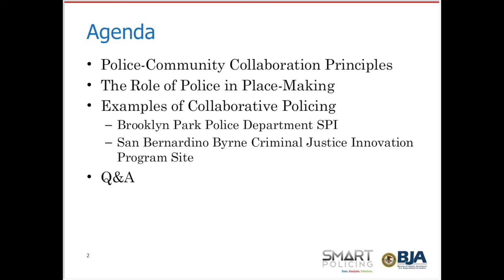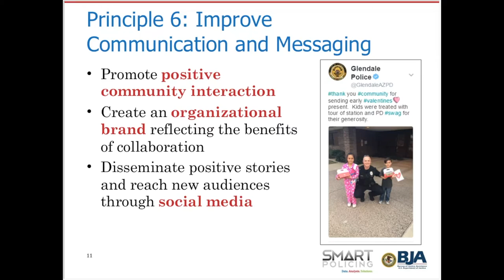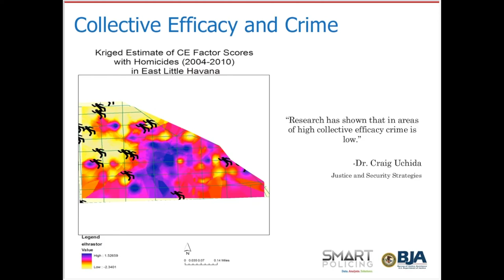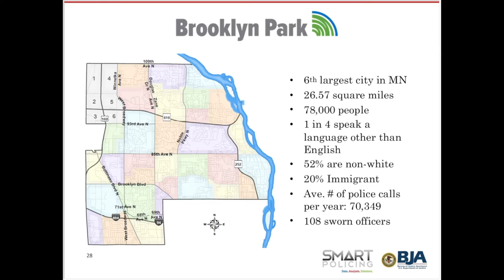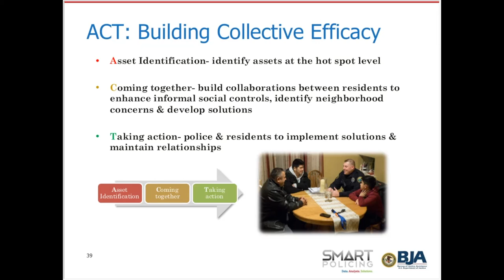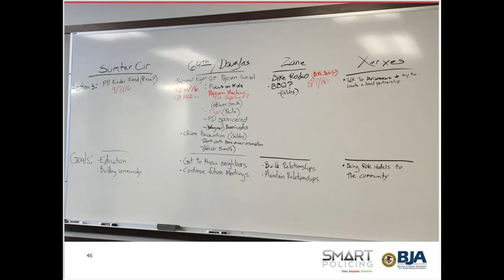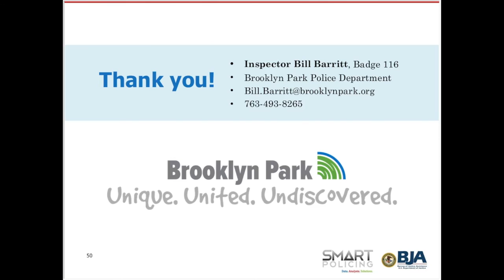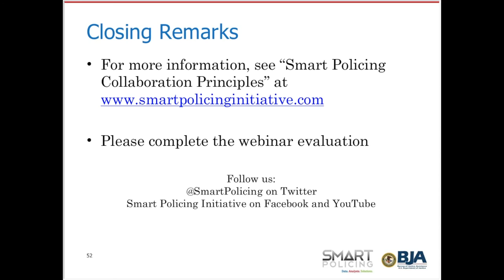Benefits of Collaborative Policing Webinar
On February 22nd, the Smart Policing Initiative presented a webinar on “The Benefits of Collaborative Policing.”  This policing approach – which combines collaboration with problem-solving and evidence-based policing – builds community trust, support and cooperation while achieving more effective and long-lasting crime reduction benefits.  Hildy Saizow, SPI Senior Subject Matter Expert, reviewed lessons learned from three Police-Community Collaboration workshops held last year, and presented seven key principles agencies can put into practice to move toward collaborative policing. Also featured were several police managers describing successful examples of collaborative policing, and Jason Cooper, with the Local Initiatives Support Corporation (LISC), discussing the community’s role as partners in creating safe communities. Viewers will learn effective police strategies for engaging community members and forming comprehensive partnerships.